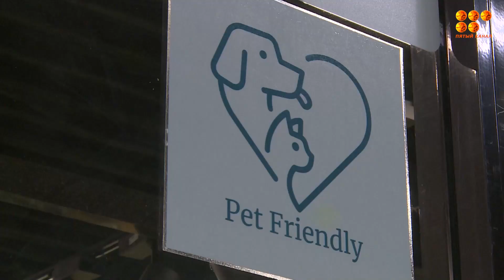Соседи по планете. Выпуск 32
О тех, кто живет рядом с нами, украшает нашу жизнь и делает нас добрее. О животных – домашних и диких, об их породах, привычках, характере. О помощи животным, их правильном содержании и воспитании новая программа на Пятом канале  - Соседи по планете.
В ней  мы будем рассказывать о важных зоособытиях и пет-френдли  заведениях, участие в съемках примут  кинологи, заводчики, сотрудники зоопарка, ветеринарные врачи и зоозащитники, известные карагандинцы и их домашние питомцы. А так же победители наших многочисленных конкурсов и городских фестивалей.
Каждую субботу на Пятом канале – Соседи по планете –  пушистые новости для всей семьи!